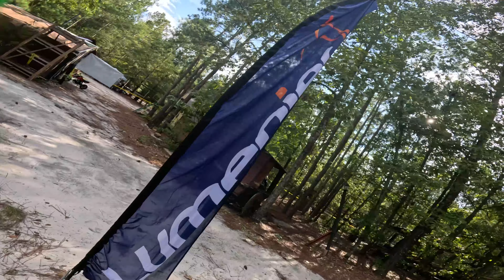Castle Crash 3D!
Castle Crash 3D was soo much fun, thank you to everyone! Everyone who helped plan the event, to all our special guests,  everyone who volunteered to help, everyone who built gates and obstacles n walls n ran LED's, everyone who stayed and help pack up, everyone who showed up to party, and everyone who sponsored the event, THANK YOU!